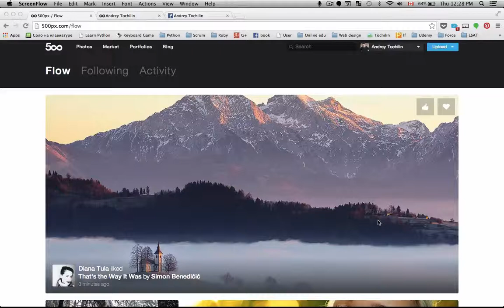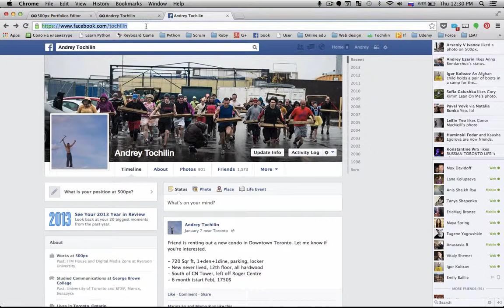500px портфолио сайт. Редактирование меню.